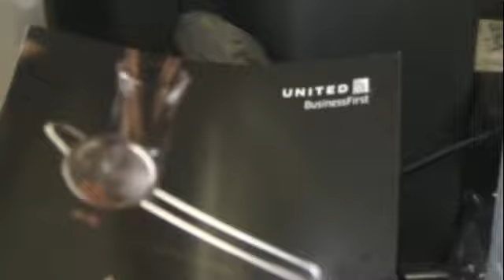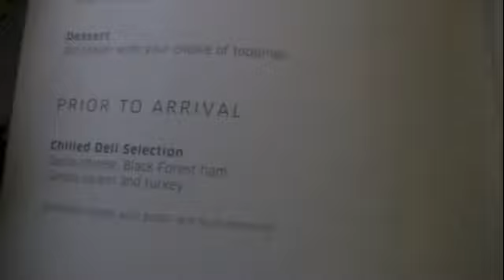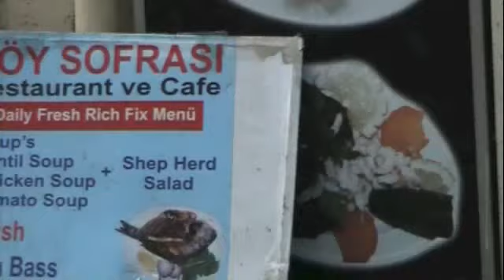Long Haul Flight Chicago-Munich-Exciting Istanbul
Getting from Chicago to fantastic Istanbul, Turkey is never easy but worth the effort. A United Airlines 767-300 from Chicago-Munich; Lufthansa from Munich-Istanbul and Economy passengers even receive a Chocolate Easter Bunny on their lunch tray. Way to go, Lufthansa. Finally touch-down at Istanbul's Ataturk International Airport many hours later.

Get in line for visa on arrival ($20 USD) before another line through customs. Wait for baggage. Run the gauntlet of signs waved by meeters and greeters; and then the always congested road into Istanbul. We are finally here and exciting Istanbul is waiting to be explored!